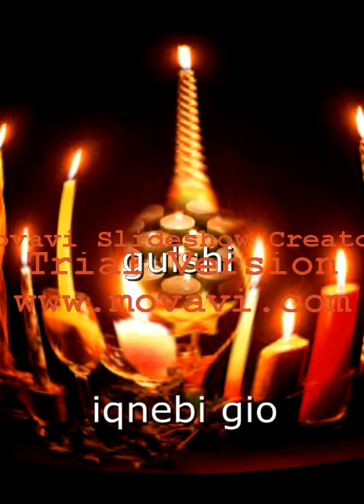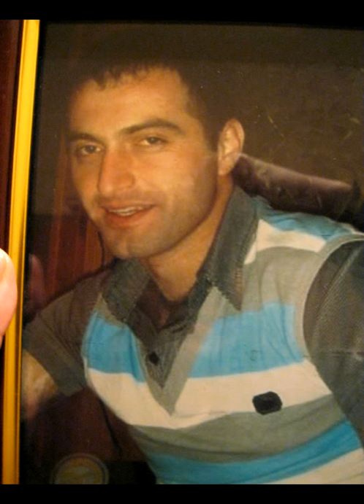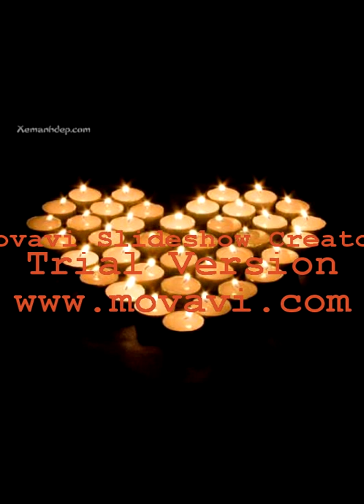ukanaskneli sachuqari gios marisagan